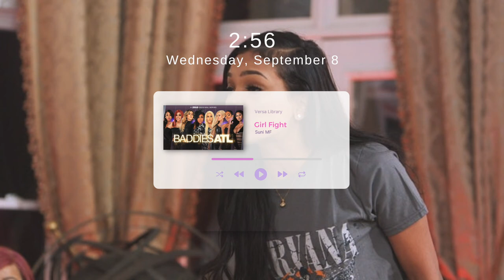TOP Songs on Zeus Network's Baddies ATL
Thank you for tuning in. Stream/Download

Music from Baddies ATL (2021) distributed by The Zeus Network by various artists.